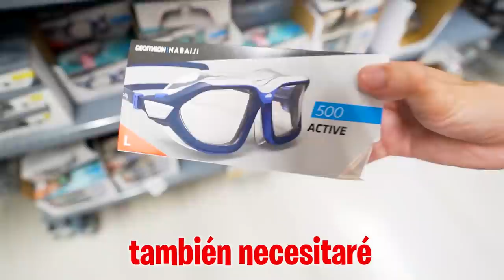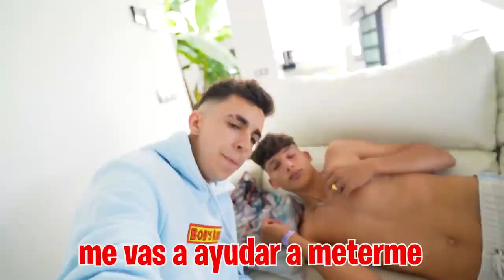Me Tiro a la Piscina con La Serpiente Que me Mordió...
Después de que ayer me mordiera la serpiente se ha metido en la piscina y no sabemos como sacarla de ahí. Así que para sacarla he decidido meterme en la piscina y sacarla con mis propias manos...